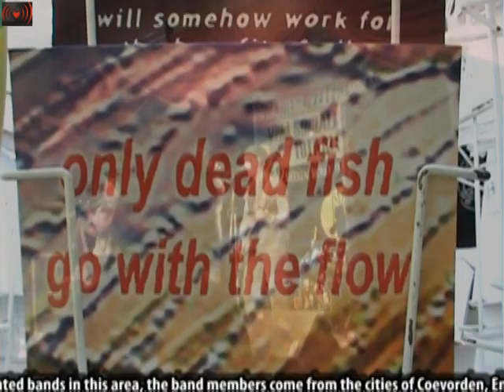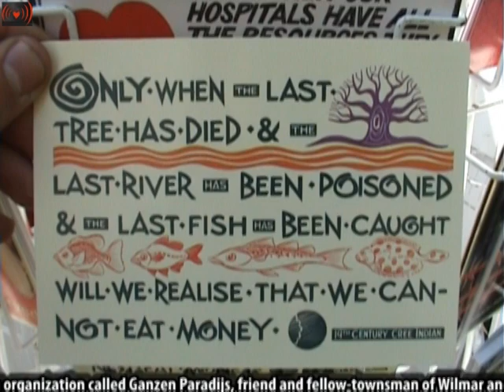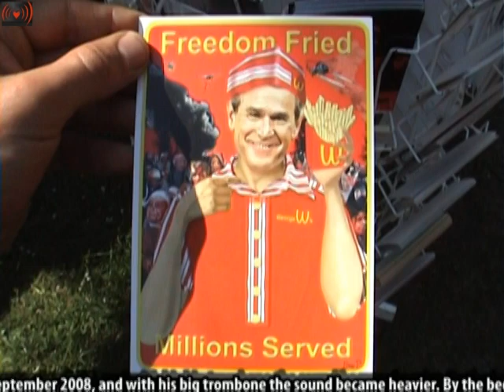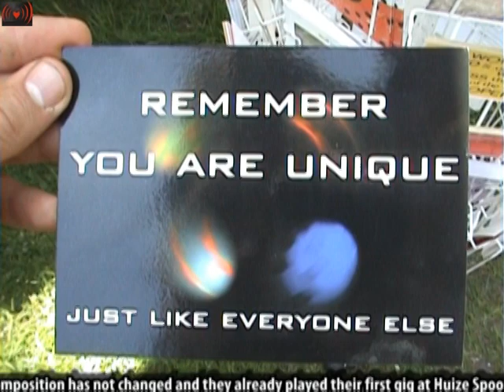The Roosterz Postcards From Appelscha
The Roosterz are a Reggae/Ska/Rocksteady band from the province of Drenthe in The Netherlands. As one of the few ska-oriented bands in this area, the band members come from the cities of Coevorden, Emmen and Meppel. Most members are Dutch but there is also a little flavor of Asian, south European and south American vibes in the band.
A long time advertising in search for reggae and ska musicians finally resulted in Jorge (drums) and Menoj (bass) finding each other. And after mailing to-and-fro for a few months, they decided to meet up in the summer of 2008 and talk about starting a band. Soon a good friend, Patrick (saxophone and vocals), joined the two and with this threesome the first jam was a reality.
Only a couple of meetings later, learning each other tricks and playing some music together, there was a need for more musicians. But in these regions there are not many musicians playing reggae and ska, let alone finding them. It promised to be a shear impossible task... so they thought!
But in Coevorden, just a few kilometers from Emmen, a second group of reggae-fanatics were also trying to form a reggae band. Wilmar (guitar and vocals), Vincent (guitar and vocals) and Chris (keyboards). And both groups didn't know each other if it wasn't for one man.
Jorge (drums) knew Martin (member of an animal protection organization called Ganzen Paradijs, friend and fellow-townsman of Wilmar and Vincent). One thing led to another and both groups met in the lovely sights of Valthe. Now the group went from 3 to 7 members, with all the right ingredients. This was a chance waiting to happen.
In a few weeks they started playing their first jams. Berdien (saxophone), also joined them in this experience but unfortunately she decided to leave a few weeks later.
By the end of the summer they had six musicians ready to play and to make something out of it. Their next goal was finding a place where they could practice. The guys from Huize Spoorloos, a squat in the city of Emmen, opened their doors for The Roosterz and their weekly jams. Just until they'd find a place of their own.
Timo (trombone) a good friend of Patrick (saxophone) joined them in September 2008, and with his big trombone the sound became heavier.
By the beginning of 2009 they found a new place to practice their music, a room in the village of 't Haantje, Dutch for "the little rooster". This village inspired them finding a name for the band as well, but only in the end of May they decided to call themselves "The Roosterz".
In February 2009 they welcomed a new member in the band, Janina (flute and vocals). She brought a new dimension to the band's sound with her voice and her flute.
Since then the band's composition has not changed and they already played their first gig at Huize Spoorloos, in the city of Emmen, June 27th 2009. It was a Roosterz promise to play their first gig at Huize Spoorloos, in appreciation of what they have done for them in the past...
And the story goes on...
THE ROOSTERZ